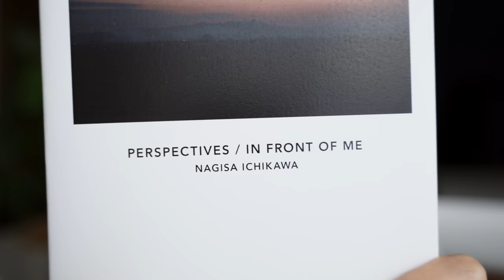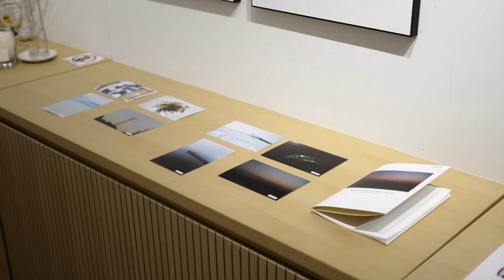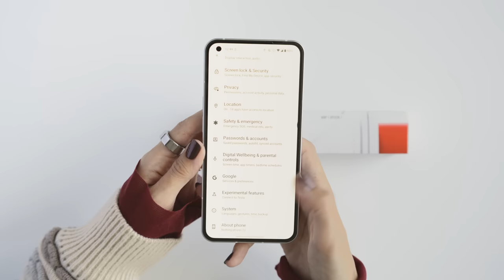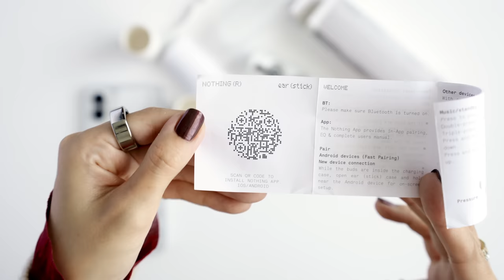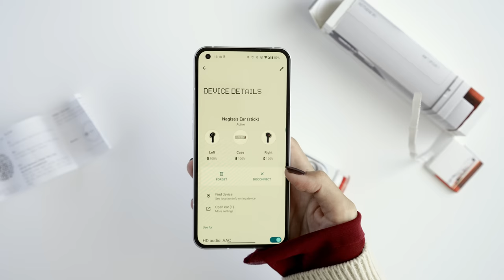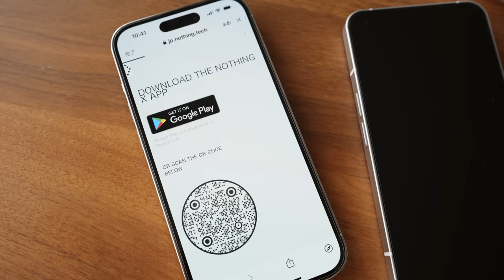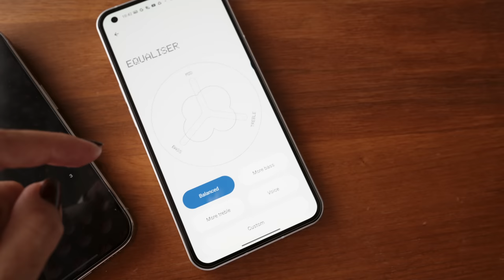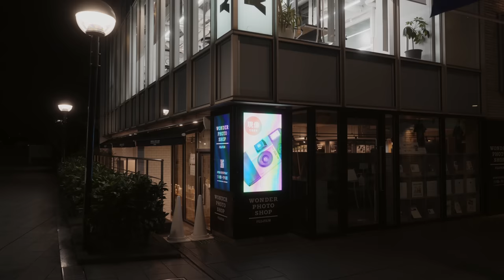初・写真展＠WONDER PHOTO SHOPはじまりました👐／Nothing Ear (stick)を開封するよ [Weekend Vlog #095]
0:00 Intro / Hermesのネイル新色がいい感じ
0:40 初・写真展＠WONDER PHOTO SHOPはじまりました
7:07 Nothing Ear (stick)を開封してみます
11:42 最新のNothing Xアプリがおりてこない……
13:01 とりあえず装着してみる
14:26 最新版Nothing Xアプリ（Android）をダウンロードする方法（22年10月31現在）
16:05 今日は髪の毛を切りに行って、写真展に行きます
16:45 渋谷の行きつけ美容院「macaroni coast」
17:26 写真展会場の「WONDER PHOTO SHOP」へ＆会場内のようす

💅 Hermes 〈レ・マン・エルメス〉 ネイルエナメル、リミテッド・エディション、ヴィオレ・マンガニーズ

【動画①】
カメラ：Sony a7IV
レンズフィルター：
PolarPro 67mm Variable ND Filter (2-5 Stops) [Peter McKinnon Mist Edition II]
マイク：DJI Mic

【動画①】
カメラ：iPhone 14 Pro
マイク：iPhone 14 Pro 内蔵マイク

【編集】
DaVinci Resolve Studio 18 on Self-build PC

nagiko's Weekend Vlogでは、nagikoこと私、市川 渚のゆるい週末の日常をVLOG形式でほぼ毎週お届けしています。

▷個人制作活動をサポートしてくださるサポーターさん募集中です！